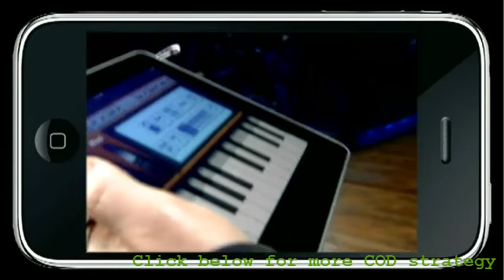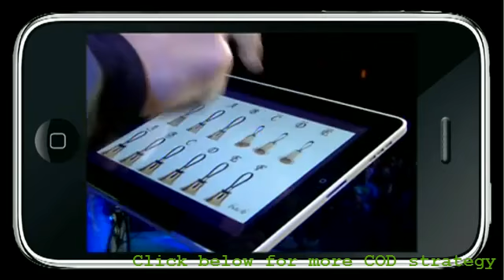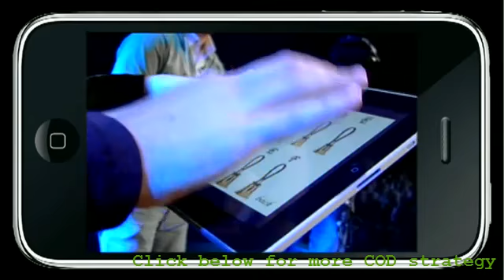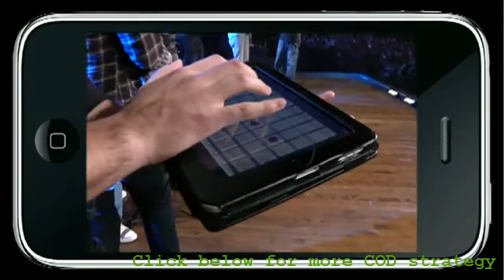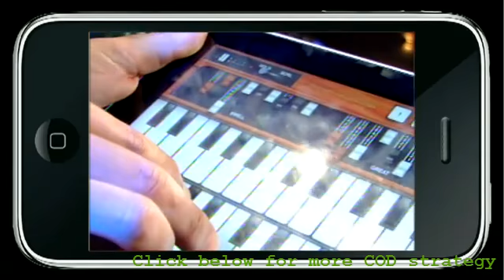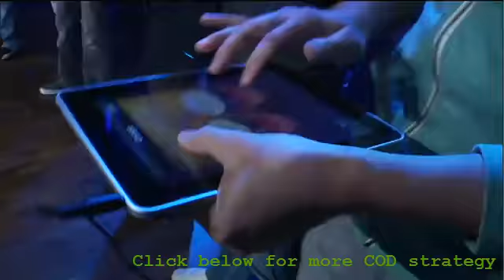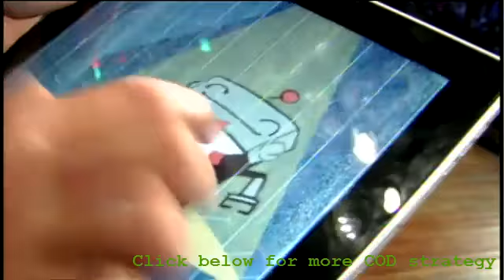North Point's iBand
Christmas music using borrowed iPhones and iPads at North Point Community Church.